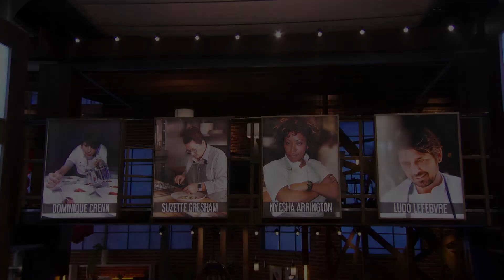Nyesha Shares Her Journey About Being A Chef | Next Level Chef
Nyesha shares her personal story about how she came to be a chef on Next Level Chef.

Gordon Ramsay is back with a brand-new original format in Next Level Chef, coming to FOX. Next Level Chef is the next evolution in cooking competitions, as Ramsay has designed a one-of-a-kind culinary gauntlet, set on an iconic stage like you’ve never seen.
Over three stories high, each floor contains a stunningly different kitchen. From the glistening top floor to the challenging bottom of the basement, the ingredients will match the environment, because Ramsay believes the true test of great chefs is not only what they can do in the best of circumstances, but what kind of magic they can create in the worst!